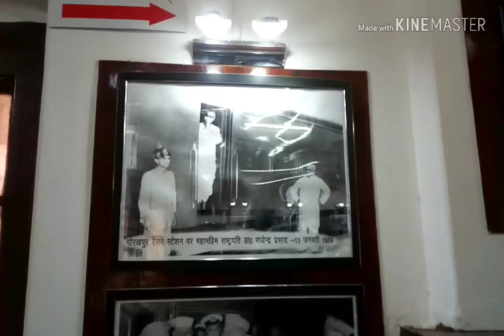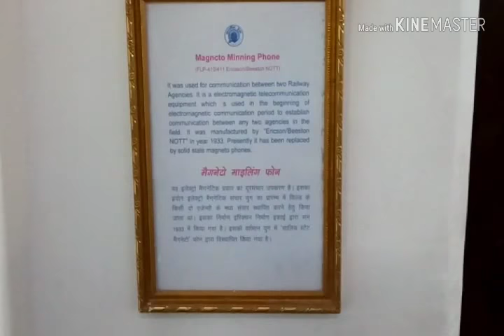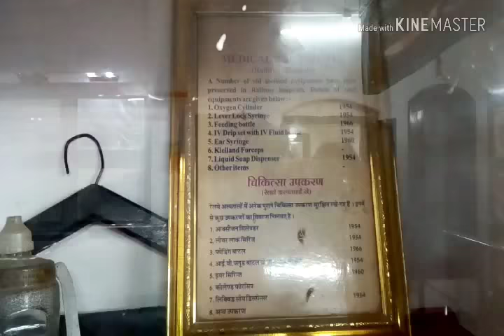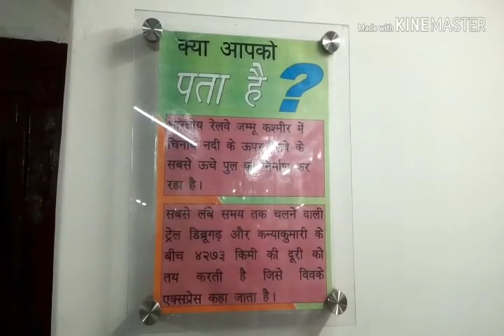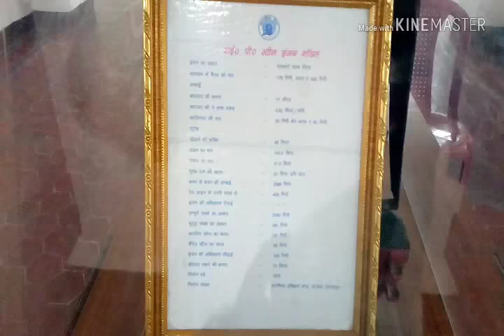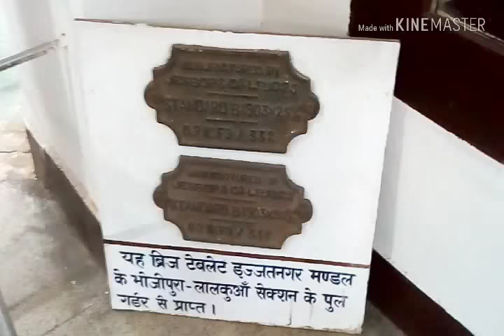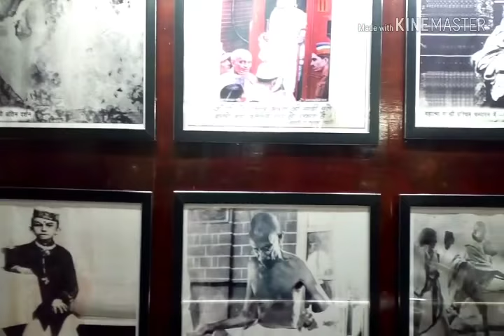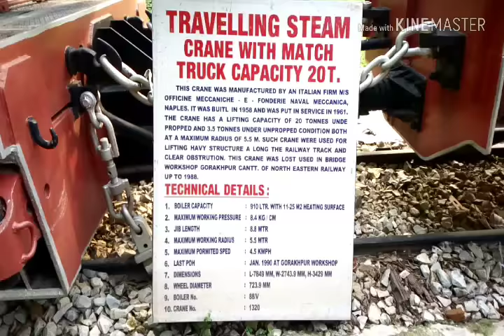NATIONAL RAIL MUSEUM GORAKHPUR!! A WALK THROUGH THE PAST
Rail museum in India
So beautiful Indian railway
Dosto is video me aaj ham dekhenge ki

Video kaisa laga comments kare
rail museum gorakhpur ticket price only 30 rupay